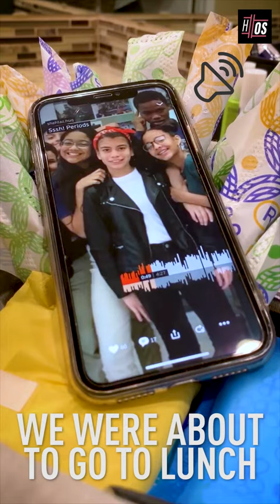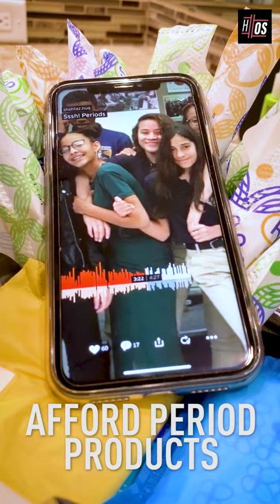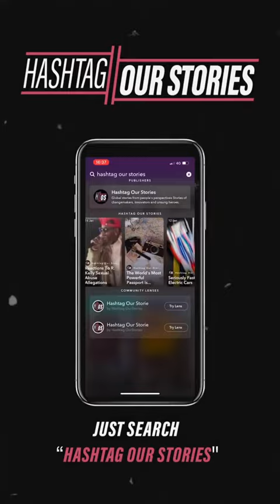8th Grade Girls Make Podcast About Periods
I reported on this story for Hashtag Our Stories in 2019 about girls breaking stigmas and educating people about period poverty. This version was published on the Hashtag Our Stories Instagram story and IGTV.

Listen to the Sssh!